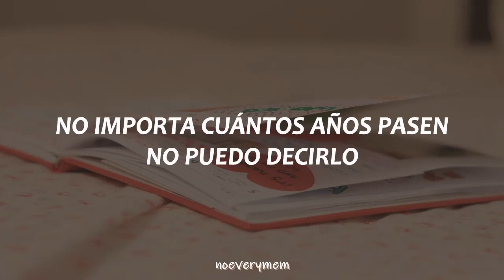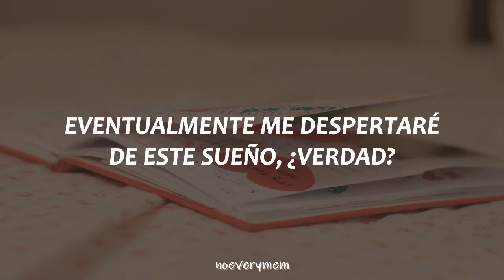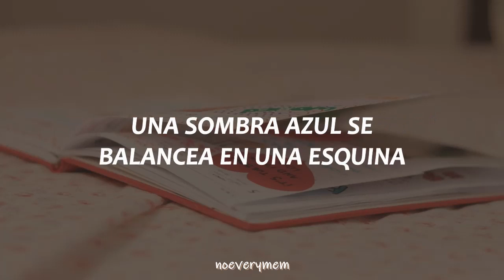Maggie & Nyan - Summertime Groove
Kimi no toriko ni natte shimae ba kitto Kono atsu wa jyujitsu suru no motto Mou modoru nakutatte wasurenaide Demo kimochi wo tsutaete shimaeba itsuka Kono yume wa samete shimae darou na Aoi kage ga yureru machikato

Kimi no toriko ni natte shimae ba kitto

Nan nen tatte mo ienai

Koukai shitatte kamawanai Demo kotoba wa kokomade deteruno Nee, sama-taimu Kaigandori wo arikitai Doraibu datte shitemitai Tada shisen awasete hoshiino Nee, sama-taimu

Yoake made umibe hashite Shiosai ni tsutsumaretai ne Kanojo no shigusa ga amai ne Kimi no toriko ni natte shimae ba kitto Kono atsu wa jyujitsu suru no motto Mou modoru nakutatte wasurenaide Demo kimochi wo tsutaete shimaeba itsuka Kono yume wa samete shimae darou na Aoi kage ga yureru machikato